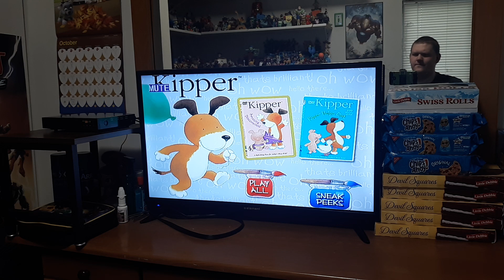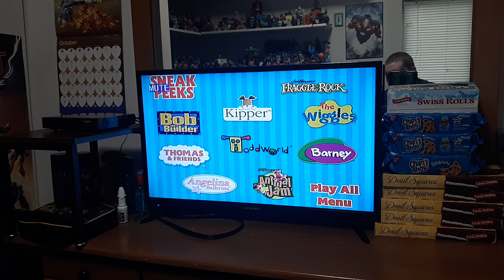Menu Walkthrough Of Thomas And Friends: Calling All Engines DVD From 2005🚂🚃🚃🚄🚅🚆🚇🚈🚉🚝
Yes It's Here The Menu Walkthrough Of Thomas And Friends Is Here I'll Try To Get Some Other Thomas And Friends DVDs Someday In The Future.